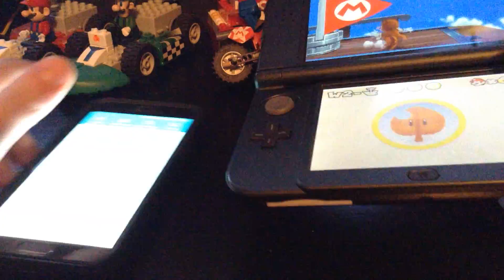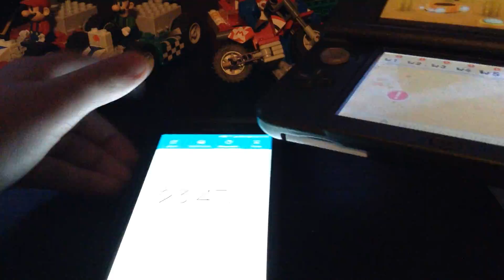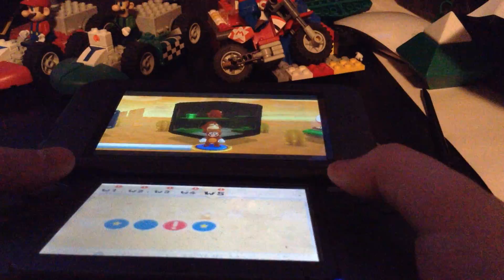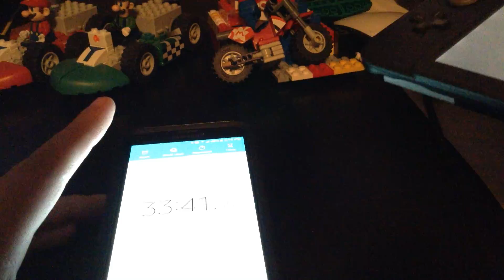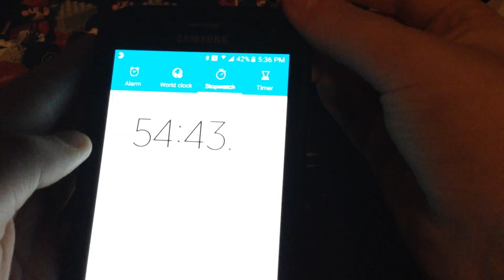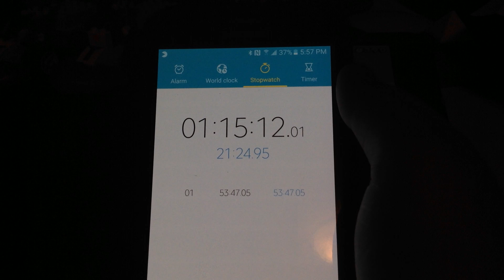Super Mario 3D world any% speed run 1:15:12